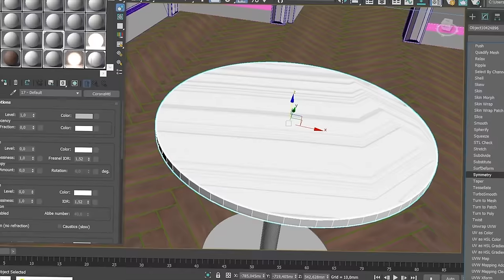Невероятный барнхаус во всех подробностях! Архитектура, экстерьер, интерьер KEYДОМ | Vadim Key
В новом видео  подробно расскажем про экстерьер ( впервые, между прочим), про концепцию интерьера, и в румтуре покажем, что изменилось за время нашего отсутствия.
Делать видео про дом всегда волнительно, но этот выпуск должен был появиться перед новым сезоном наших приключений 😉🚘

CAMERA
Panasonic gh5s
Sony 6300
iPhone 13 pro
iPhone 12

LENS
Panasonic Lumix 12-35 mm f/2.8 II

STABILIZER
DJI Ronin-RS2
Tripod Manfrotto

Канал Vadim Key был создан нами для того, чтобы запомнить все хорошее, что происходило и происходит с нашей семьей.
Тут можно отправиться с нами в путешествия, поразмышлять с нами о житейских делах, и, конечно, побывать с нами на стройке нашего дома мечты
И кое-что узнать о том, как снимать душевные семейные видео.

Мы совсем не идеальные, просто реальные люди с их реальной историей! Будет интересно;)